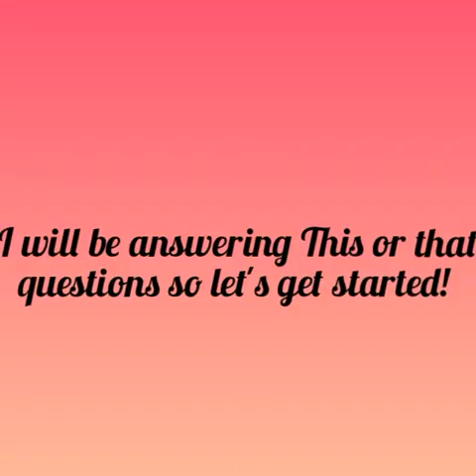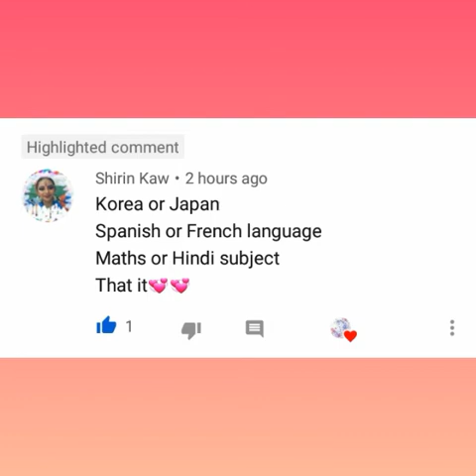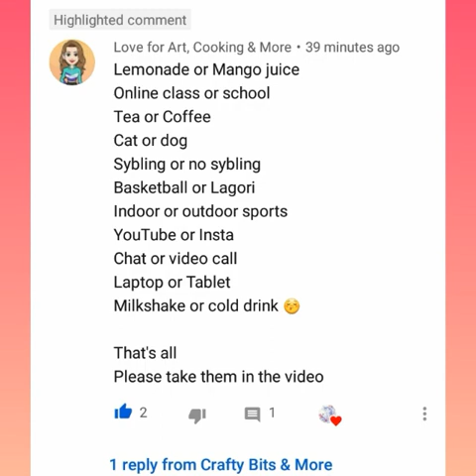This or That answers || Crafty Bits & More